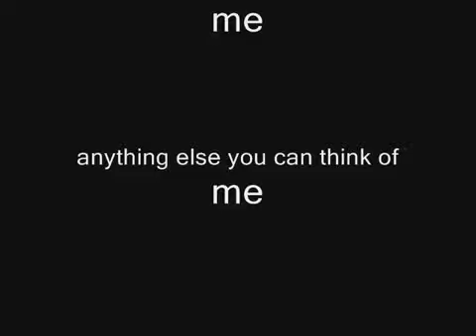Functional Lego Sniper Rifle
A fully functional sniper rifle made out of Lego blocks.